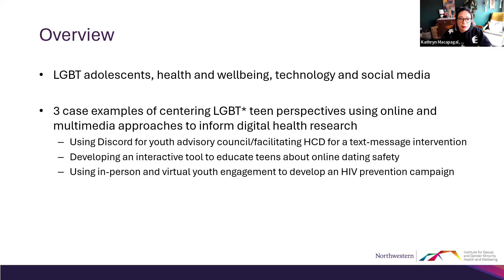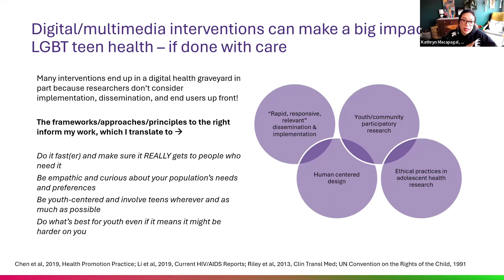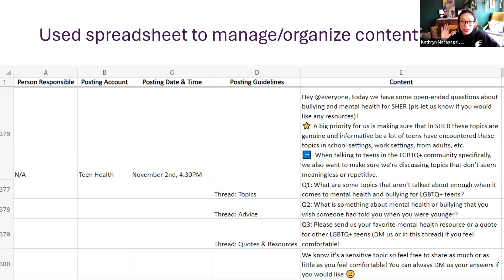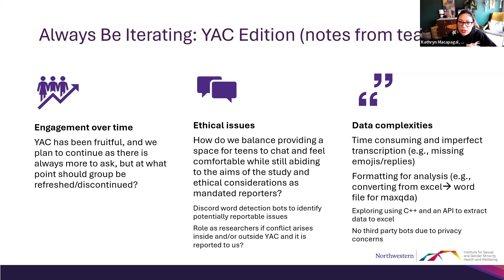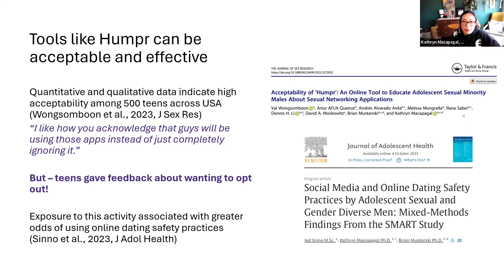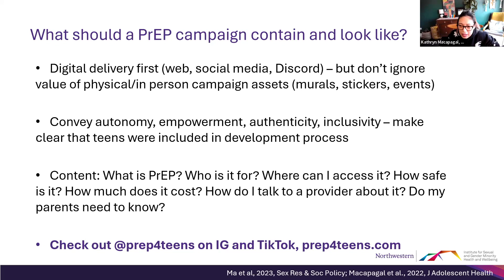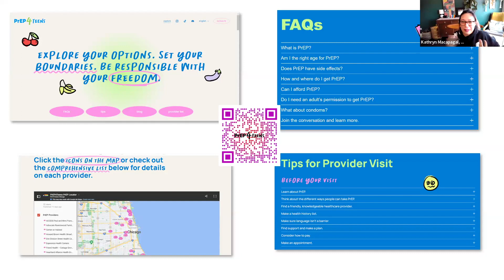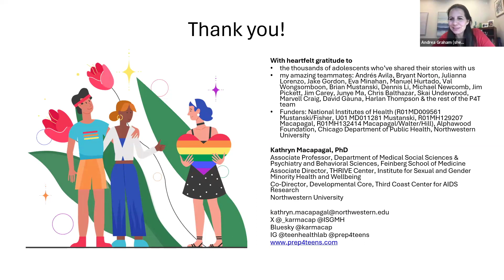Kathryn Macapagal, PhD: Centering LGBTQ adolescents in digital sexual health research.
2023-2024 Digital Mental Health Lecture Series
The Center for Behavioral Intervention Technologies (CBITs)
Northwestern University, in collaboration with the Society for Digital Mental Health
Febraury 2024: “Leveraging multi-sector partnerships to increase reach and impact of digital mental health interventions.”

About Our Guest Speaker:
Kathryn Macapagal, PhD, conducts translational, social-behavioral and implementation research focused on improving the health and wellbeing of sexual and gender minority (SGM) adolescents and young adults. Her independent research relies on online, technology-based, and community-engaged research methods to understand sexual health and HIV prevention needs of SGM adolescents, and then develop, test, and explore implementation of digital behavioral health interventions to address these needs.

Her recent and ongoing threads of work have 1) examined awareness, knowledge, use, and preferences of HIV pre-exposure prophylaxis (PrEP) among SGM adolescents and have conducted formative research on developing digital PrEP campaigns for teens; 2) explored use of online spaces including sexual networking applications for sexual and relationship development among SGM teens and its clinical, educational, and technology implications; and 3) developing a text-message based intervention to improve HIV testing and sexual healthcare access among SGM teens. Earlier in her career, she focused on ethical issues in HIV prevention research among SGM adolescents, a topic that is foundational to her current research and that she continues to weave throughout her work.